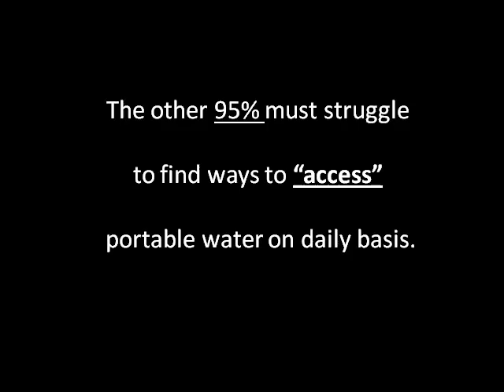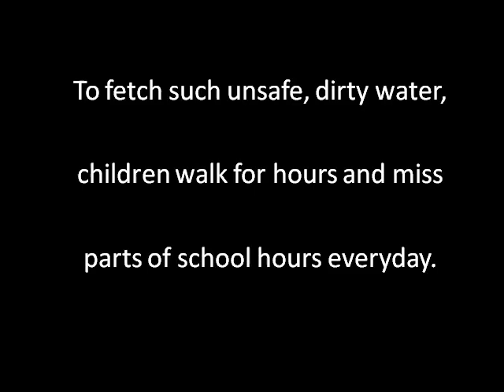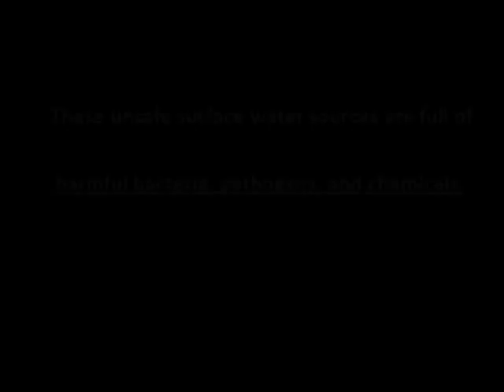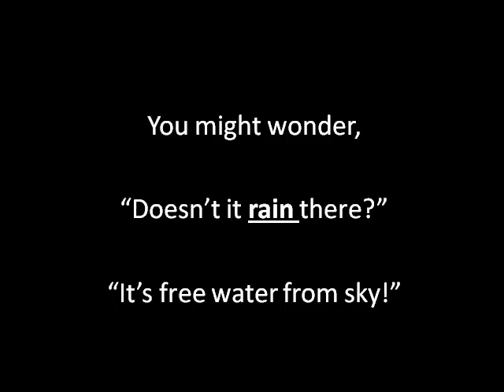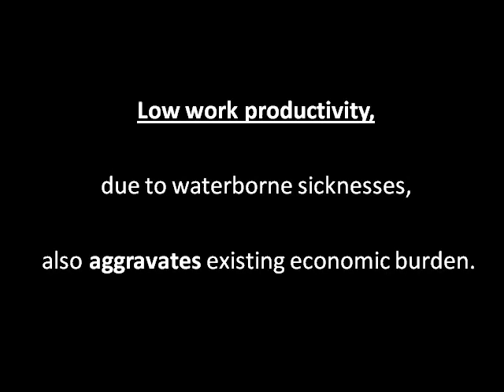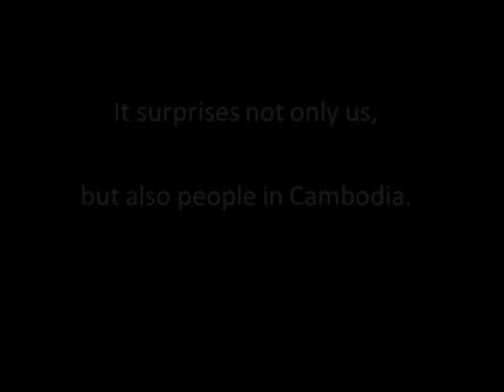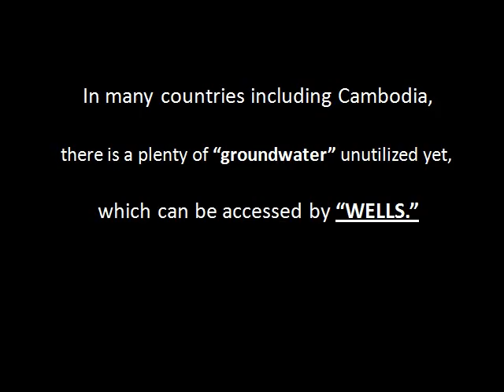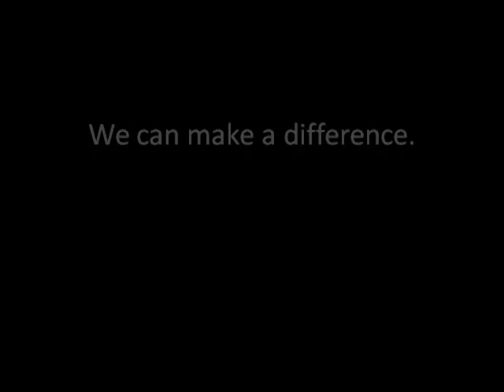Water Trap - Dwight Englewood 2011 Justin Kim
I made this video based on my research work in Cambodia in August 2010 for D-E & Blue Planet Network Project 2011.